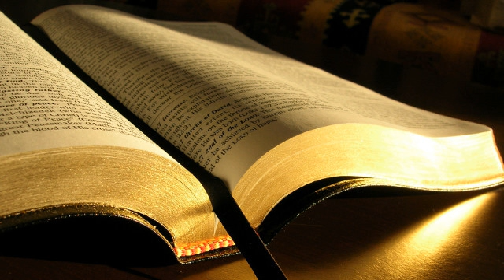Ionel Botgros # Matei 13.24-30 # 08.02.2013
Rugăciune, seara
Predică, Matei 13:24-30, mesaj transmis prin Ionel Botgros
vineri, 8 februarie 2013